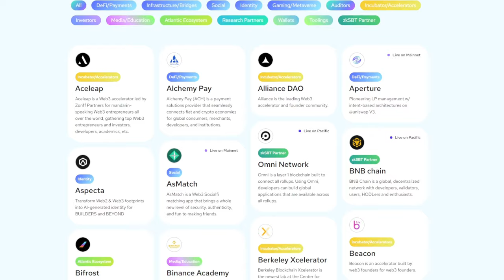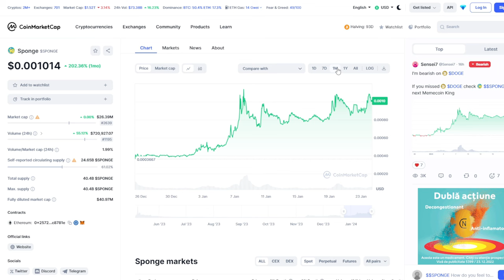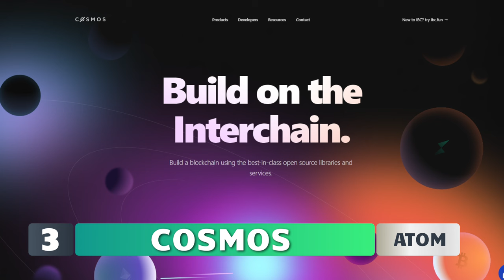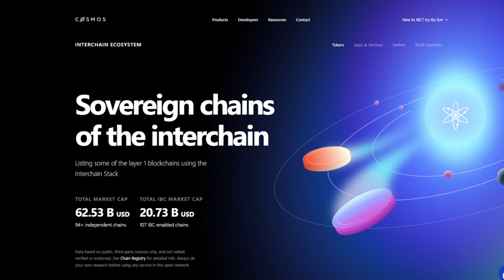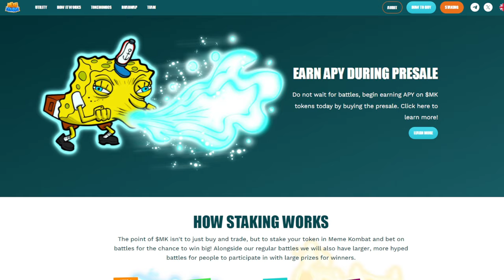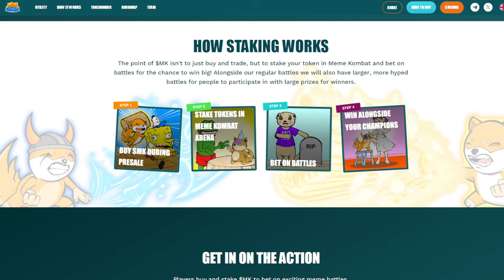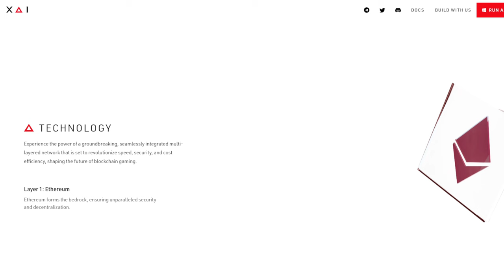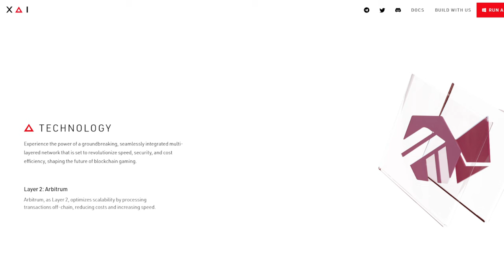6 CRIPTOMONEDE DE URMARIT IN 2024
Piata crypto are parte de o atentie mult mai mare dupa aprobarea produsului Bitcoin Spot ETF, iar 2024 poate fi un an nebun pentru aceasta industrie. In video-ul de astazi vreau sa ne uitam la 6 criptomonede interesante in acest si vom vedea de ce ar trebui sa le avem pe radar in perioada urmatoare. Avem pe lista proiecte importante din spatiul blockahin precum Cosmos sau Near Protocol, dar avem si nume mai noi precum Manta Network sau XAI